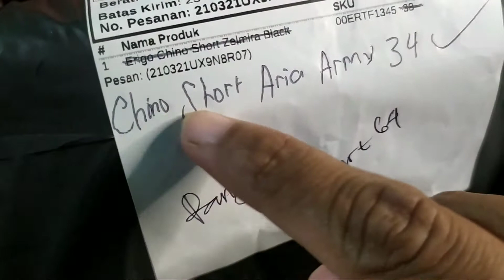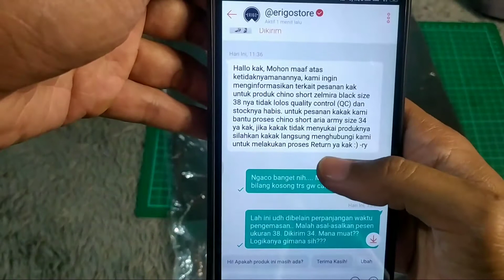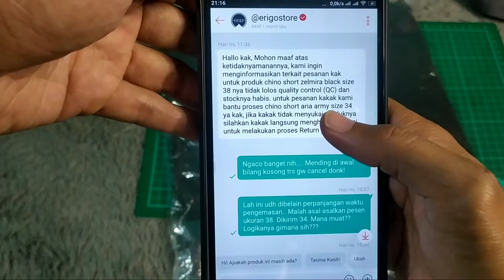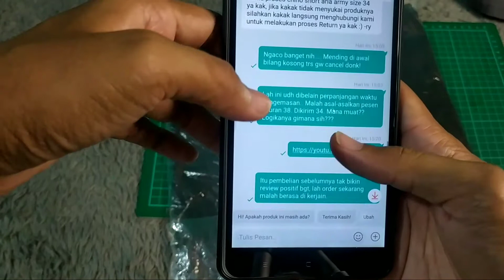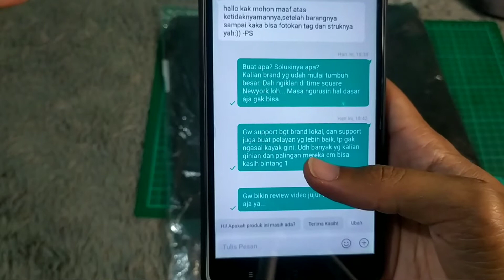Semoga ERIGO bisa lebih Amanah.